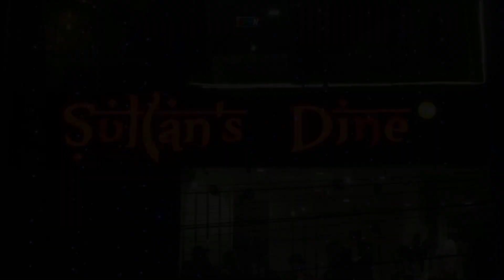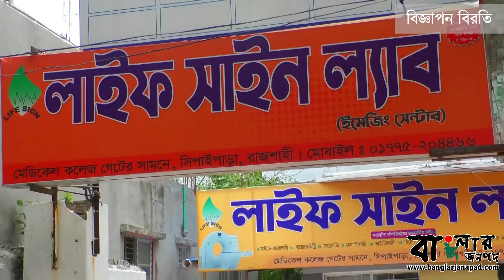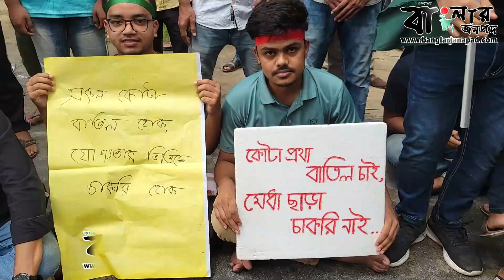রাবিতে কোটা সংস্কারের দাবিতে মহাসড়ক অবরোধ।। বাংলার জনপদ